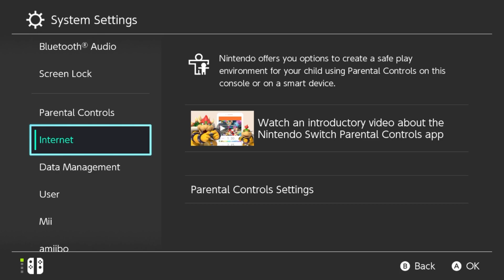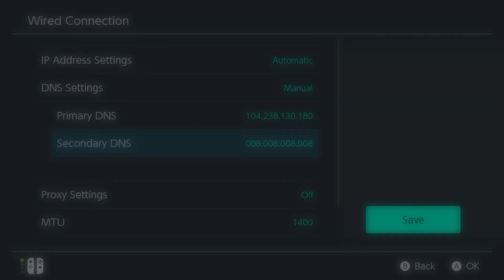How to join custom servers on Nintendo Switch [Minecraft Bedrock Tutorial]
Hello humans, in this video I show you how to connect to custom servers on Minecraft Bedrock for Nintendo Switch.

For the DNS 1 box: 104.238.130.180
For the DNS 2 box: 8.8.8.8

Consider supporting me so I can improve my content!

『Chapters』
00:00 Intro
00:17 You will need a Nintendo Online Membership
00:32 Tutorial starts
02:45 How to use the server list UI
03:51 Outro